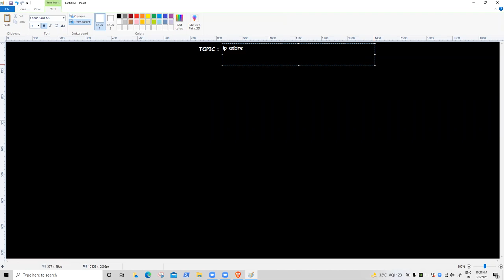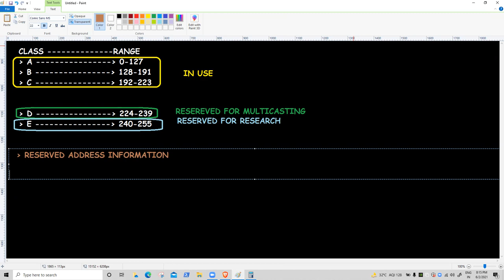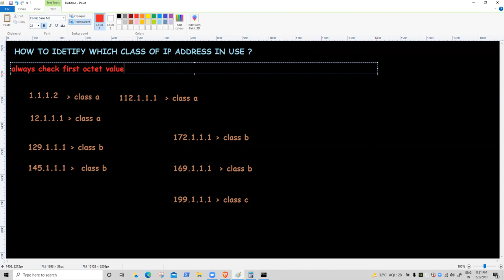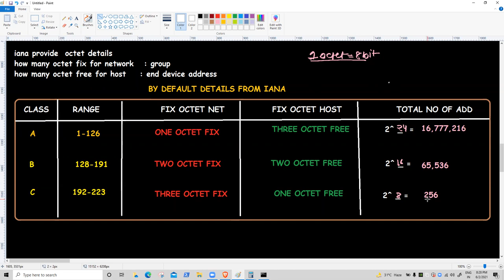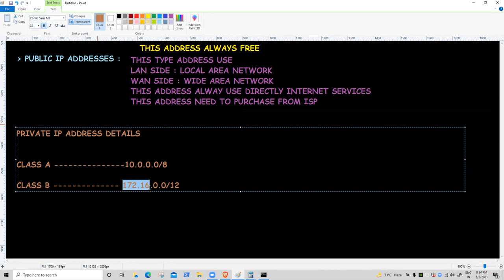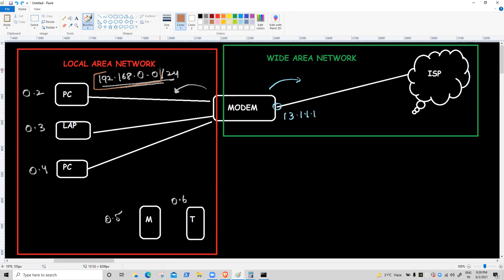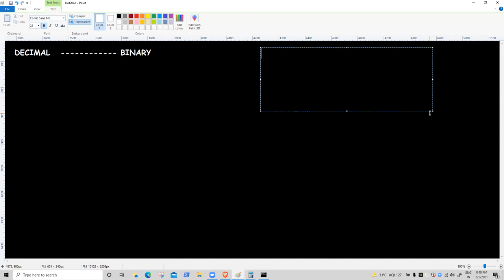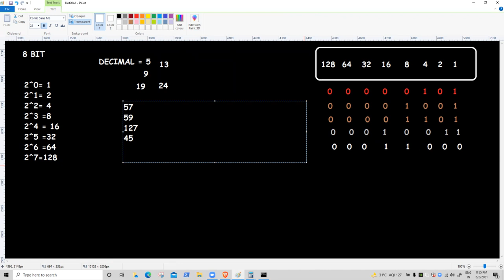IP Address Best Video by Akshay sir (CCIE TRAINER )